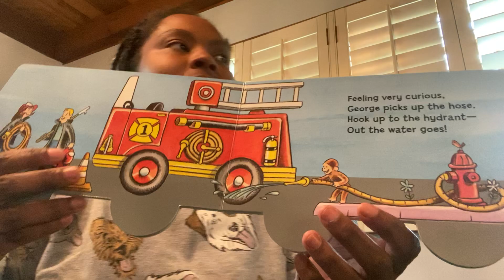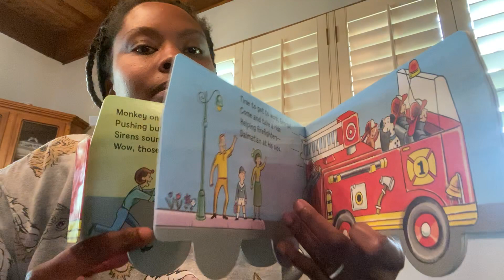Curious George's Fire Truck, by Julie Bartynski and Cynthia Platt